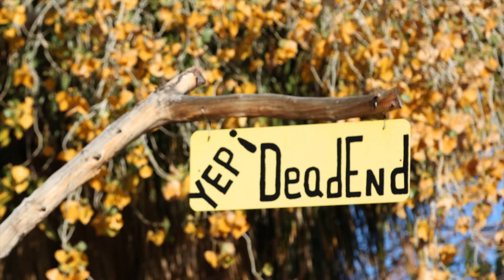Doors Medley Inspired by Break on Thru Live on Mogollon Rim Arizona with Beta Monkey Drums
On my road trip into the Mountains on the way to the Petrified Forest, I stopped on the Mogollon Rim to jam out. My Digitech GNX4 mobile recorder allows me to record while playing to my backing tracks anywhere.